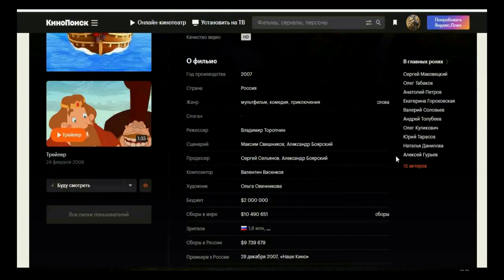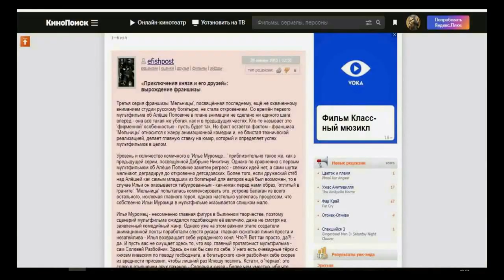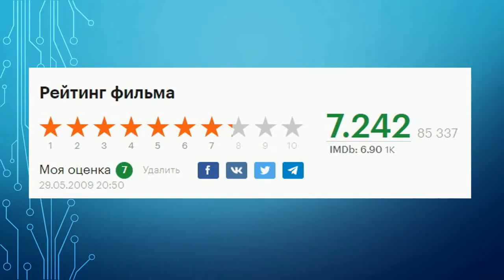Мультфильм "Илья Муромец и Соловей Разбойник". Эссе о кино.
Обзор мультфильма "Илья Муромец и Соловей Разбойник" (2007)